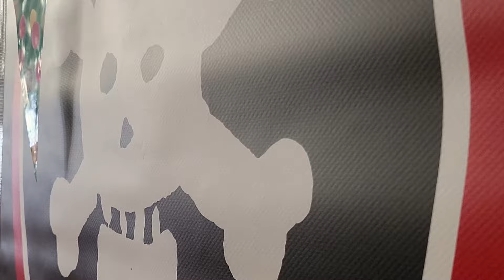Fingerboard Jam at Skatepark Venlo | hosted by @kimswinkelsfb | Jay Z - Politics as usual